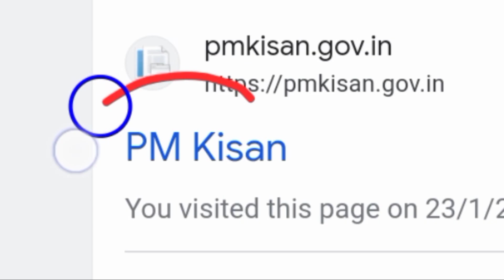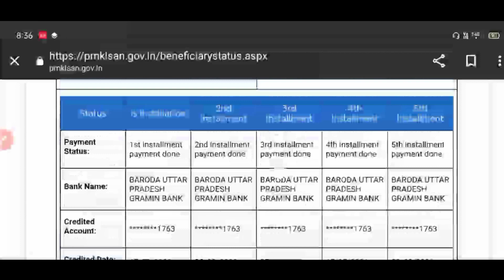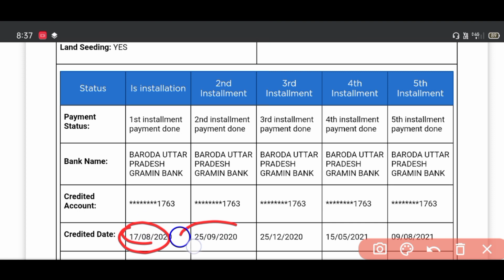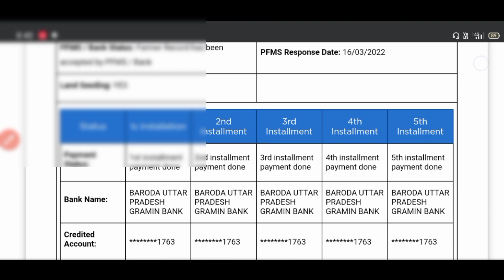किसानों के लिए Good News। सभी किस्तों का पैसा मिलेगा एक साथ।Sk verma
pm Kisan ki 13 vi kist release date
pm Kisan sabhi kist ka Paisa milega ek sath
pm Kisan ka Paisa nhai mil raha
pm kisan ka Paisa aana shuru
pm Kisan ka status kaise dekhen